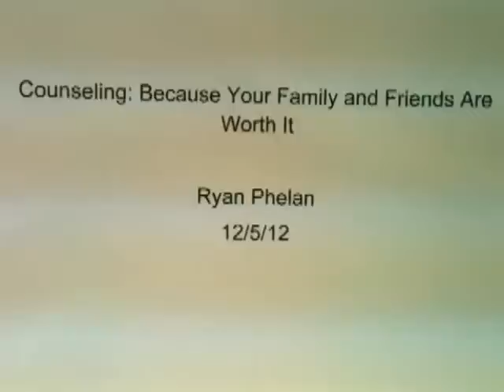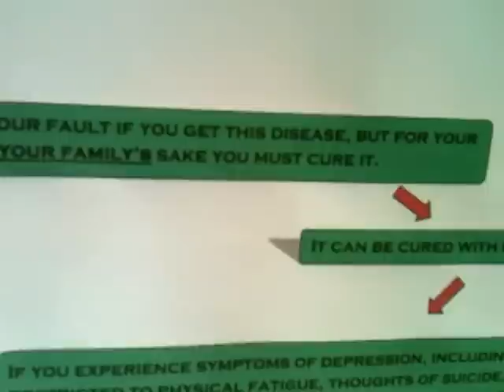Counseling: Because Your Family and Friends Are Worth It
This is a public service announcement to address the epidemic of depression and suicide and promote the necessity of medication and counseling to cure the disease.  I provide a real life example of the effects of depression and use statistics from the American Federation for Suicide Prevention.